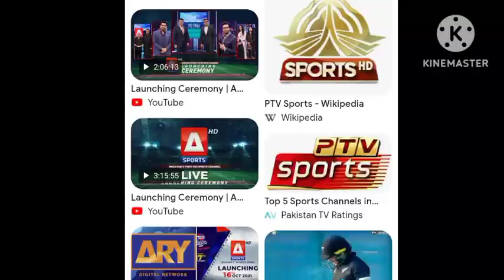BCCI को चूड़ी भेजने वाले Tanveer को Pathan Bhai का जवाब l Champion Trophy 2025 l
Pakistani reaction on bcci
Pak media reaction on jay shah
champion trophy 2025 pakistani reaction
champion trophy 2025
Pakistani public reaction india
Pakistani reaction indias devlopment
Pakistani reaction india foreign affairs
Pakistani public reaction india devlopment
Pathan bhai reaction pakistan
Pathan bhai reaction on india
Pakistani reaction